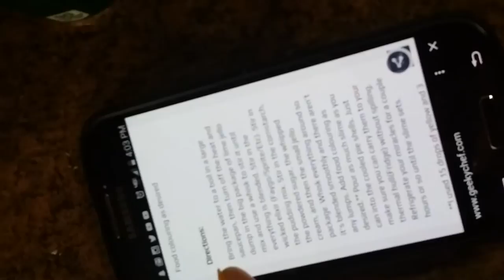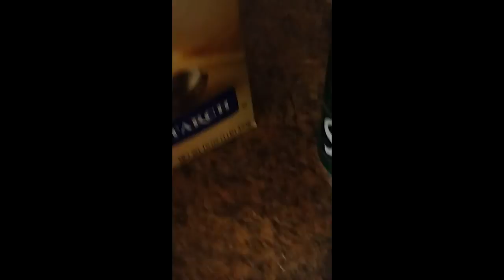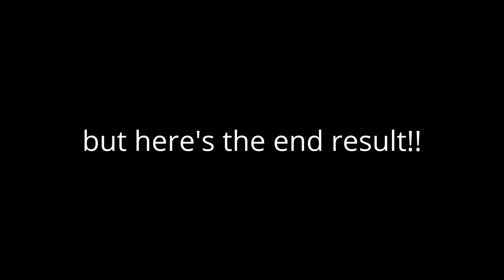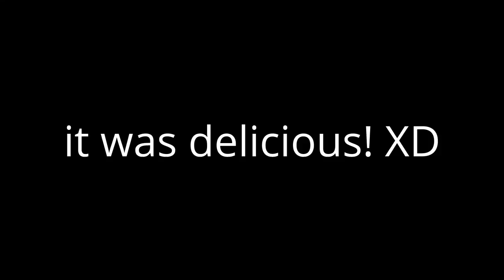Tavros and Gamzee Make Sopor Pie }:oD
Hi everyone! This is sorta an introductory video to our channel, as it is our first. We thought, what better way to show off our trash than by having our dorks, Gamzee and Tavros, making a sopor pie together??? XD Anyways, if you came here for trashy goodness and dorktacular adventure, than you came to the right place! enjoy! ;3